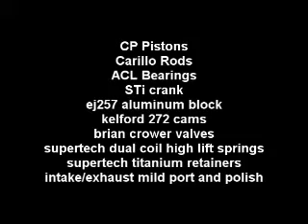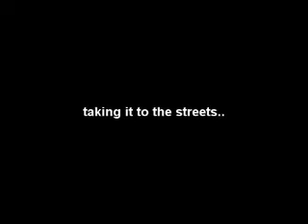Fractur3s gt35r STi - 437awhp on 93oct